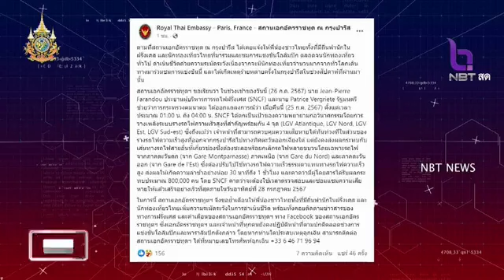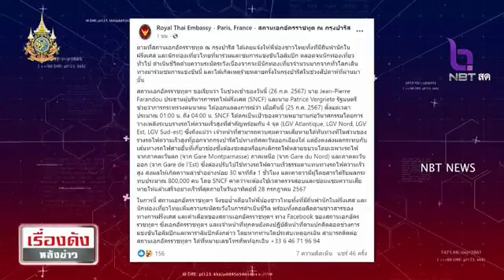นายกฯ กำชับสถานทูตฯ ดูแลคนไทยในปารีส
รายการ เรื่องดังหลังข่าว ออกอากาศวันที่ 26 กรกฎาคม 2567
ติดตามรับชมรายการของ NBT ได้ทางช่องทางหลัก
ช่อง 2 NBT2HD